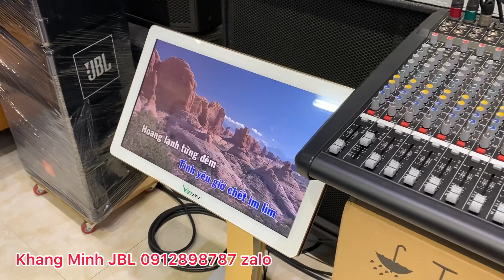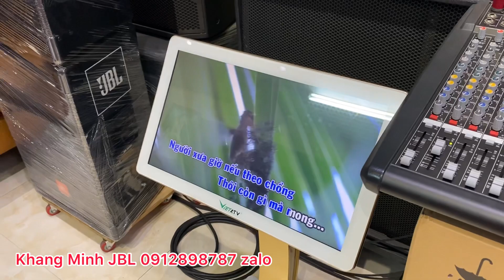Quốc khánh hát tạm bài với nàng tiên nâu SR 4732X | hàng hoá lên đường rất nhiều